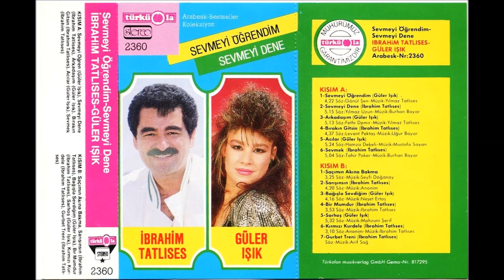İbrahim Tatlıses - Sevmek (Türküola 2360)